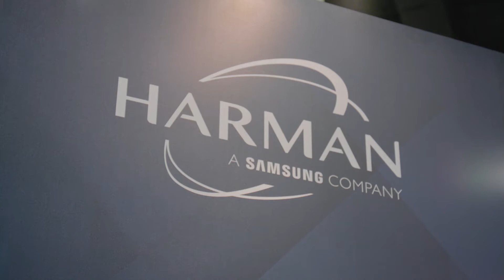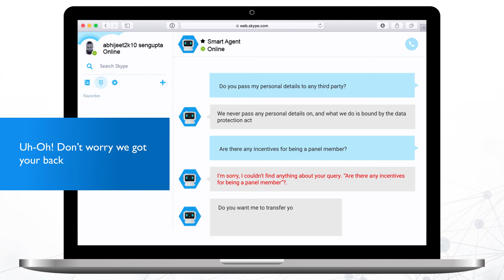How Can Artificial Intelligence (AI) Help Enterprise IT?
Artificial intelligence (AI) and machine learning have been prevalent for big data applications and research institutions for years, but what are the implications for today's business user?

At the Gartner Symposium & ITxpo Samsung Video Correspondent, Natalie Zfat, spoke with executives and attendees about the future of AI, including  Nader Nanjiani, international marketing director at HARMAN International.

Watch this video to hear more from Nanjiani and see the virtual assistant in action.